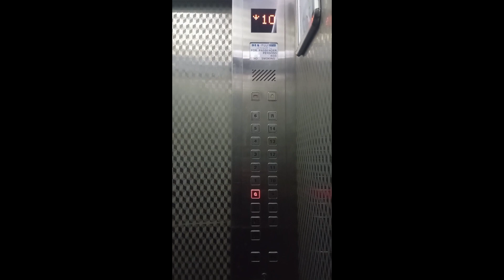💈 Grooming Dubai🇦🇪 wibes#travel#trendingvideo